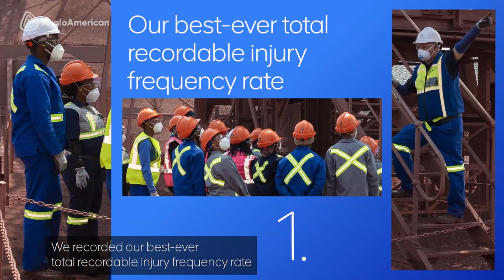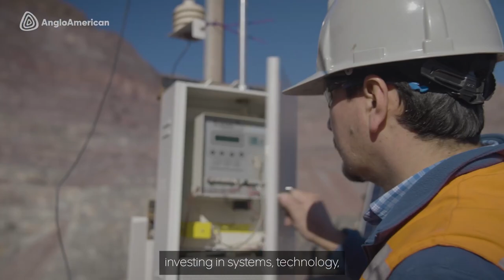Anglo American | Half Year Results 2023 – Safety and wellbeing